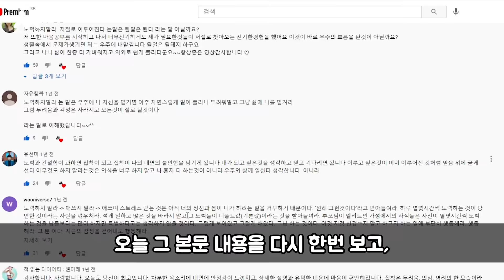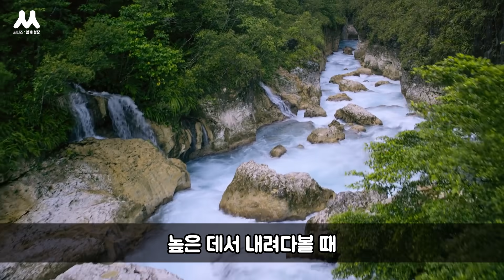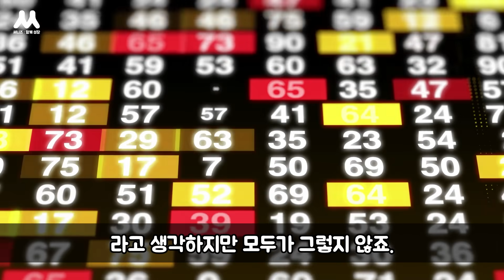노력하지 말라, 저절로 이루어진다. | 우주 리듬을 타라, 디팩 초프라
당신이 붙잡지 않고 놓으면 놓을수록 그만큼 바라는 바가 쉽게 자연 발생으로 이루어집니다.

* 참고서적
우주 리듬을 타라 - 디팩 초프라